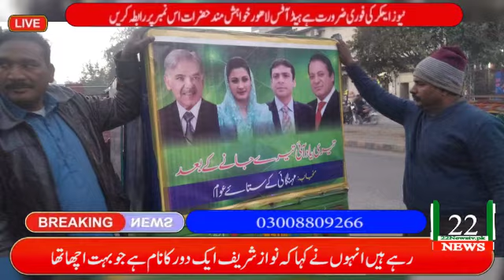22newstv.pk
Visit for more 22newstv.pk